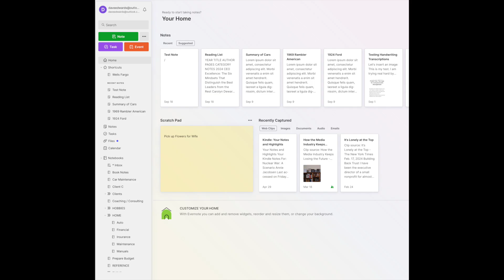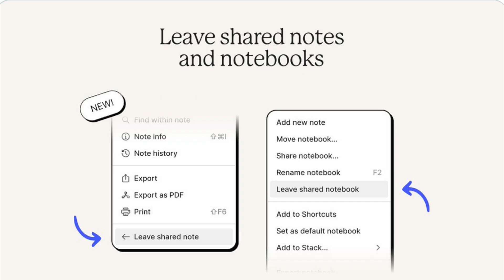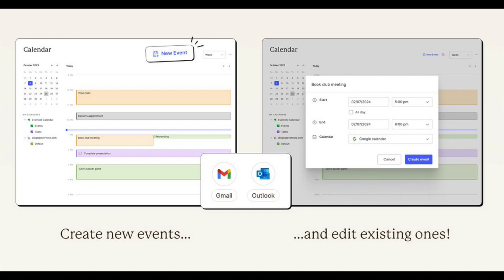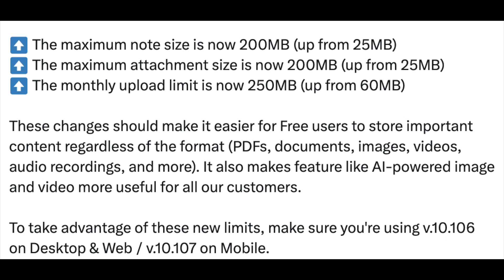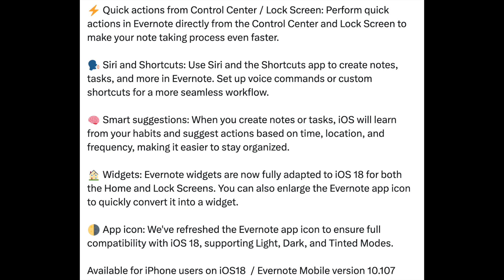A Preview of Upcoming and New Evernote Features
Following a meeting with Evernote experts and the head of product development this week, Dave Edwards discusses what we will be seeing in the future and recently added features.

MY COURSES:
“Effortless Email"

MY BOOKS:
"Be A Leader Not Just A Manager"

MY BIO:
After more than 30 years as a leader in the communications field, I am now helping individuals and organizations with leadership, management, and productivity issues. I am a certified Evernote "Expert" and I also teach classes for Marquette University in Milwaukee and online.